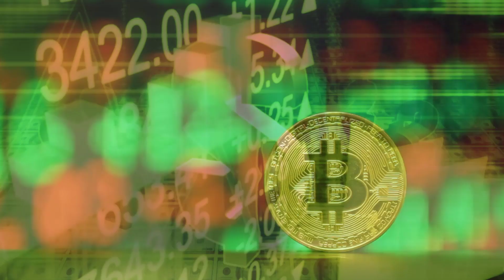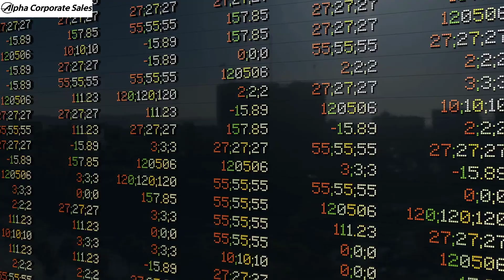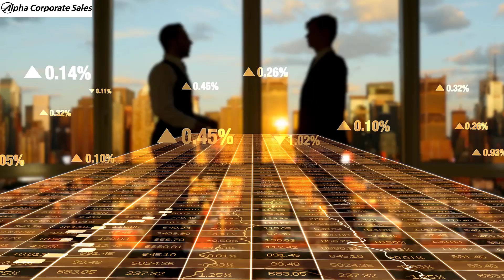Learn the Alpha System from Alpha Corporate Sales to become Alpha Male currency trader affiliate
Are you concerned about losing your job to the new AI technology? Are you looking for information to learn how to make money online? We might be able to help. to be personally trained and coached to acquire the necessary skills to reach all your goals. Our VIP individual coaching rate is $2700 per hour.

The Alpha System was developed by a group of neuro-scientists, economists, and neuro-psychologists at Alpha Corporate Sales to offer a unique methodology to systemically make serious money, become super-healthy, start a harmonious (well-balanced) family and make long-term friends.

Alpha Corporate Sales helps gifted young wunderkind entrepreneurs and creative souls around the world find their purpose in life with our Ikigai-based business education, enterprise sales training, and Kaizen executive coaching over the phone or Zoom.

Founded in 1997, we are headquartered in New York City and offer online Kaizen-style business educational courses to admitted student-protégés (mentored students or mentees) enrolled in our online business school from around the world.

To be considered for admittance in our online school, submit (upload) your resume PDF file with cover page and your mission (vision) statement (maximum file size 10Mb)